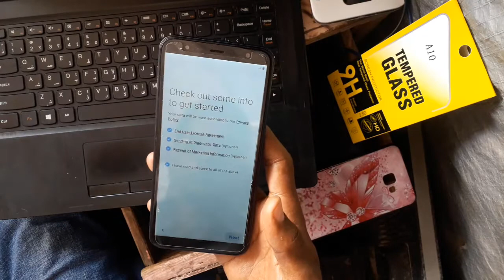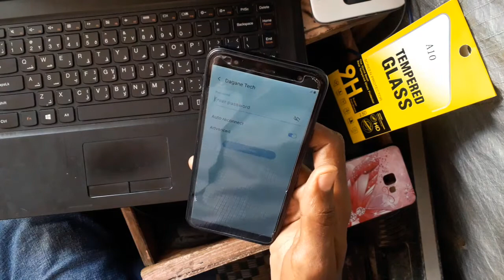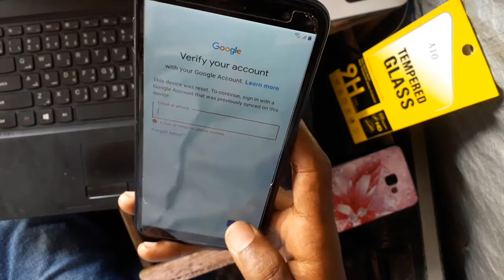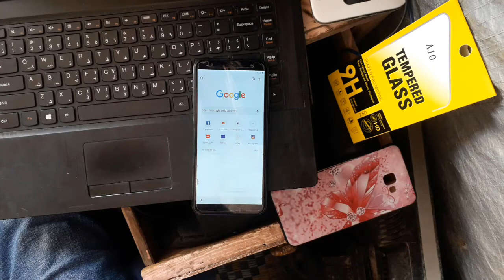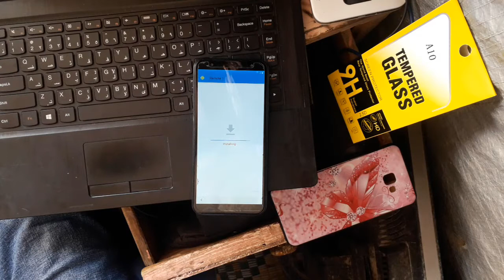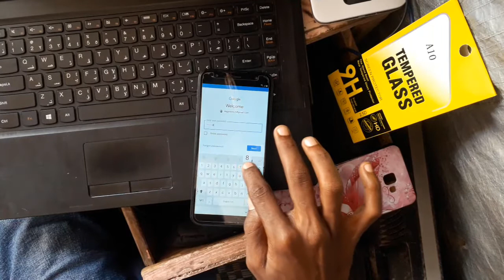Samsung Galaxy J4+ Sida Gmail Looga Jabiyo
Samsung Galaxy J4+ Sida Gmail Lok Looga Jabiyo 2020